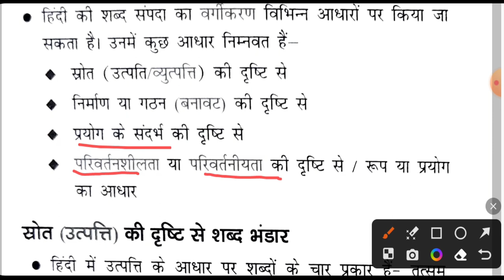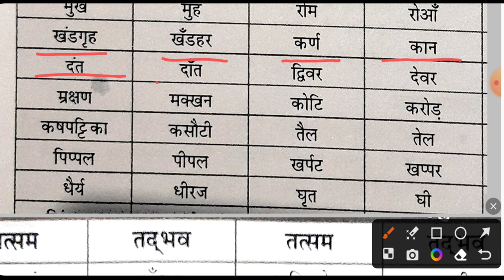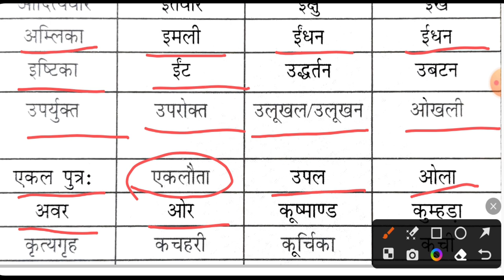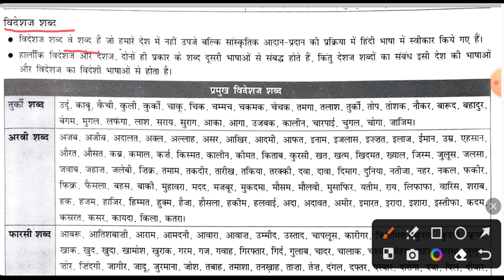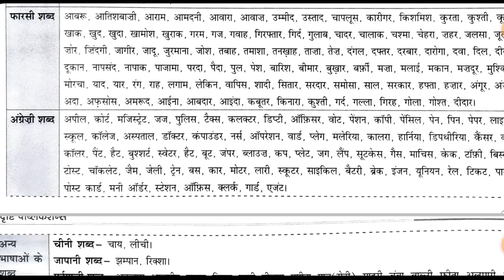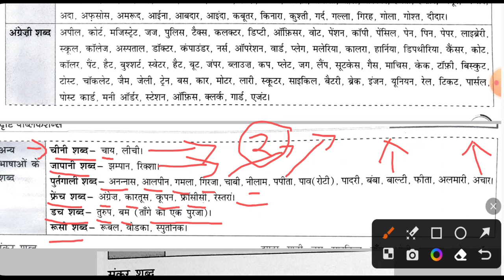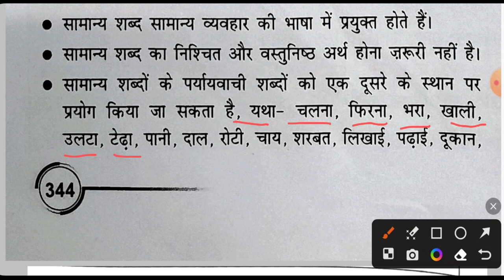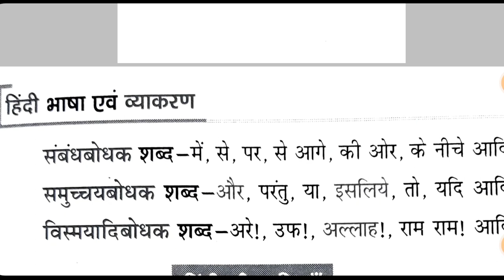समीक्षा अधिकारी/सहायक समीक्षा अधिकारी RO ARO सामान्य हिन्दी तत्सम तद्भव gsvaani RO/ARO#uppcs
समीक्षा अधिकारी |
समीक्षा अधिकारी क्या होता ह
समीक्षा अधिकारी का सिलेबस
समीक्षा अधिकारी की तैयारी कैसे करें,समीक्षा अधिकारी new song.समीक्षा अधिकारी की सैलरी कितनी होती है'समीक्षा अधिकारी को नया गितसमीक्षा अधिकारी interview
ro aro hindi decode exam
ro aro hindi best book
सामान्य हिन्दी
सामान्य हिन्दी कक्षा 12
सामान्य हिन्दी व्याकरण
सामान्य हिंदी के महत्वपूर्ण प्रश्न
सामान्य हिन्दी कक्षा 11
सामान्य हिन्दी सहदेव सर
सामान्य हिंदी क्लास 12
सामान्य हिंदी ba 1st year
सामान्य हिंदी कक्षा 12 यूपी बोर्ड 2023
हिंदी वर्ण
हिंदी वर्णमाला
हिंदी वर्णमाला व्याकरण
हिंदी वर्ण विचार
हिंदी वर्ण अक्षर
हिंदी वर्णमाला में कितने अक्षर होते हैं
हिंदी वर्णमाला व विराम चिन्ह